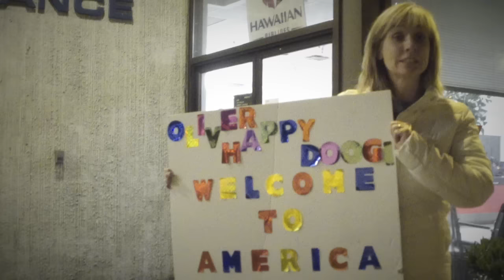"Make A Difference" 2015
Here is MEOW Cat Rescue video from last nights annual auction to raise money to help Cats & Dogs with special needs.